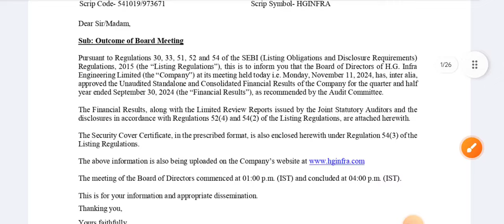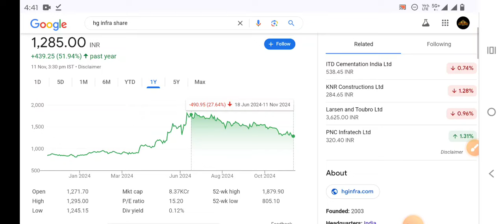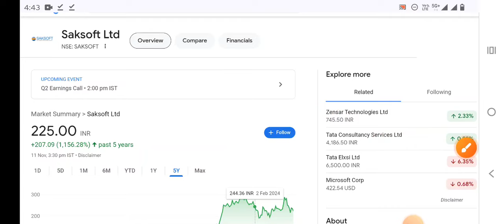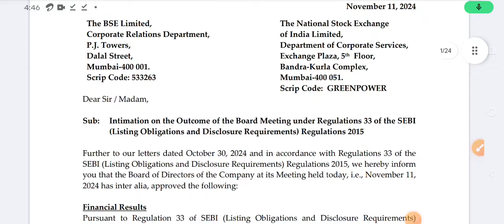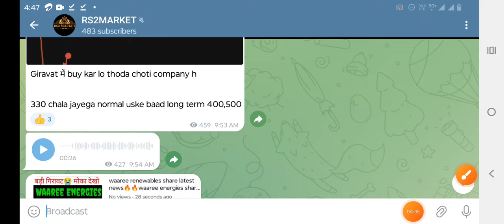borosil renewables share latest news🔥saksoft share l🔥hg infra share🔥orient green power share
Borosil Renewables Q2 Results 2025 | Borosil Renewables Results Today | Borosil Renewable Energy

Saksoft Share Q2 results 2025 🔥Saksoft share latest news | Saksoft share latest news today | Saksoft

H.G. infra share latest news | H.G. infra share Analysis | H.G. infra share | H.G. infra Eng

ORIENT GREEN POWER Q2 results 2025 | ORIENT GREEN POWER results today | GREEN POWER Share News today